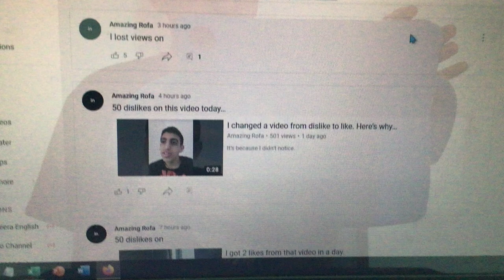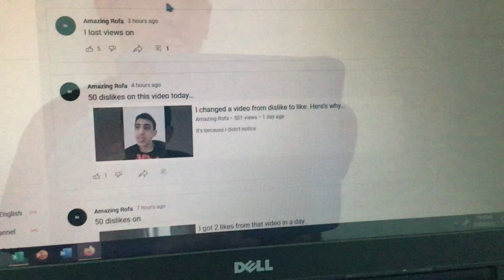A post has crossed 5 likes.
Also, a video is mentioned twice.